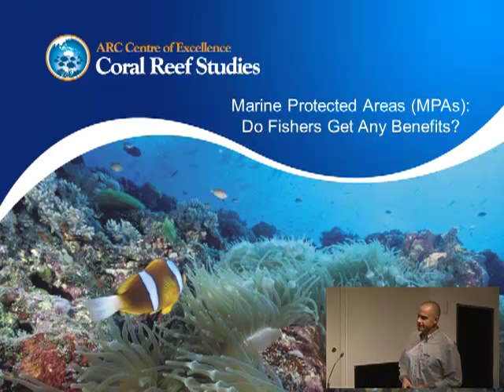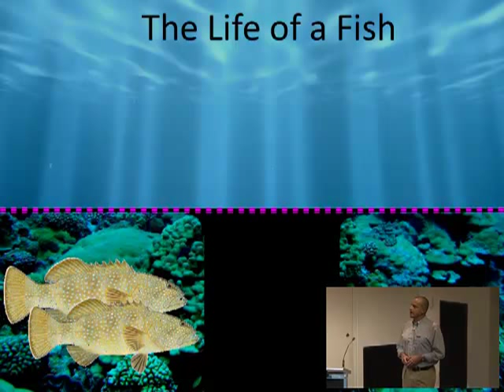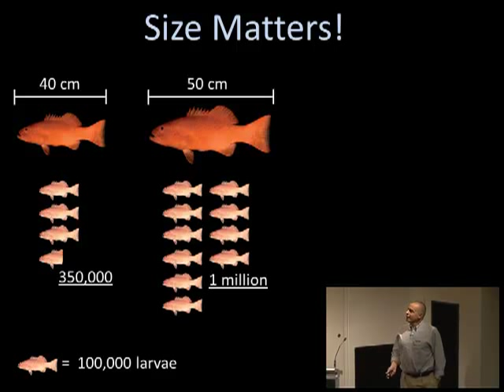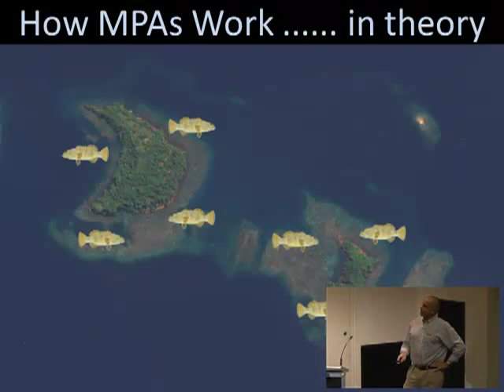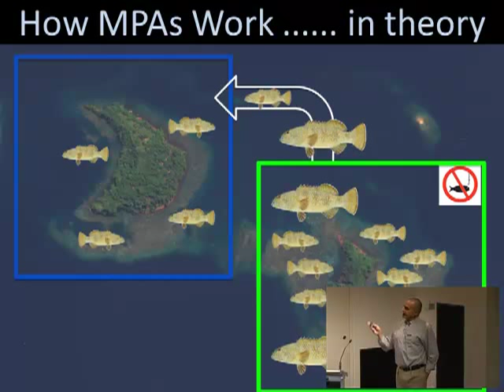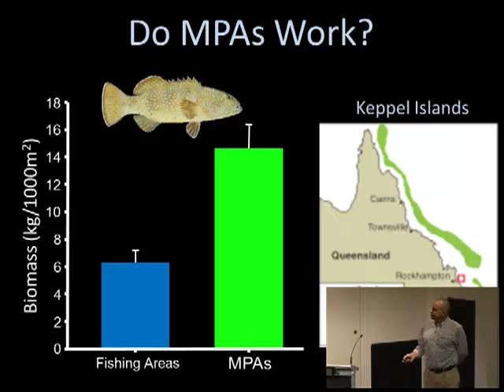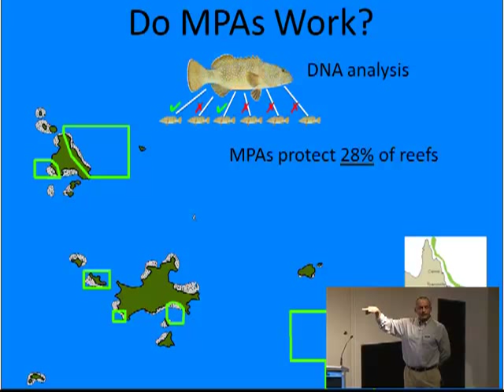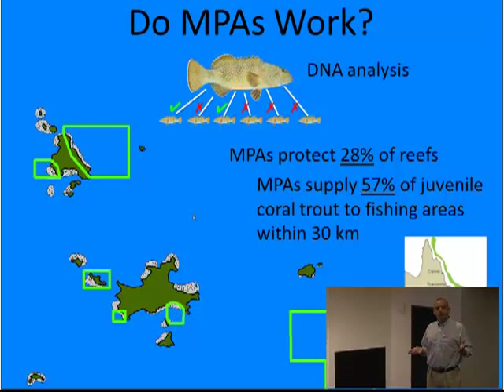Glenn Almany - Do fishers get any benefits from marine protected areas?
Seminar title: Do fishers get any benefits from marine protected areas?
Presented by: Glenn Almany
Date: 20-21th October 2011
Seminar type: Public forum

Abstract:
Theoretically, marine protected areas can help sustain fisheries by exporting fish to places open to fishing, but hard evidence of this has been elusive. New research tests whether marine protected areas do export fish and where they go.

Bio:
Glenn Almany is an ARC Future Fellow. His research focuses on coral reef fishes, and he works with fishers in Australia, Papua New Guinea and Solomon Islands to develop science-based management that benefits both reefs and people. He works closely with governments, fisheries managers, environmental conservation organizations and fishing communities.